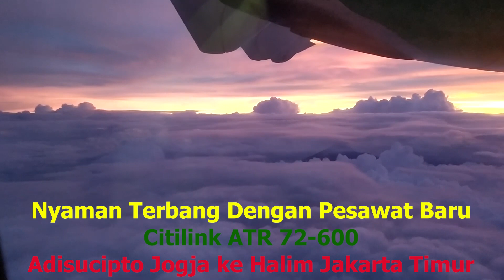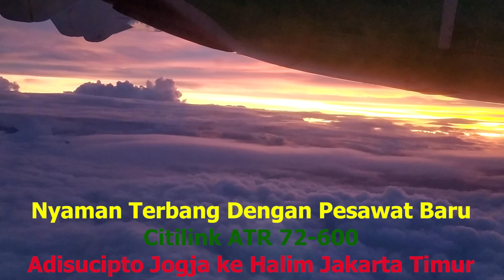Terbang Dengan Citilink Nyaman